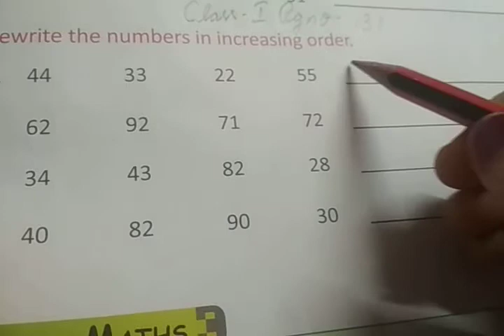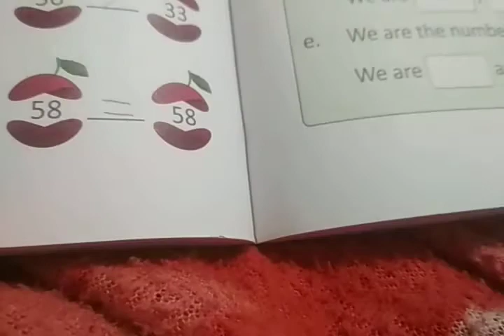Class 1 Maths 1912